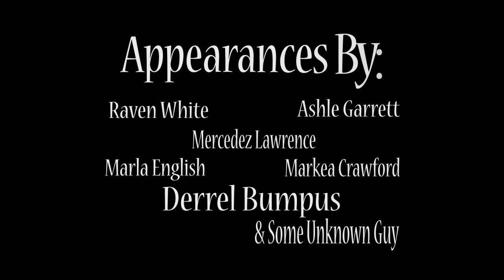PONITZ CTC "Class Of 2015" {Remake Of TLC-Scrubs&Creep} OFFICIAL VIDEO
All The Effects That You See Were All Edited & Put Together By Me. Im A New Upcoming Videographer & Holla At Me !